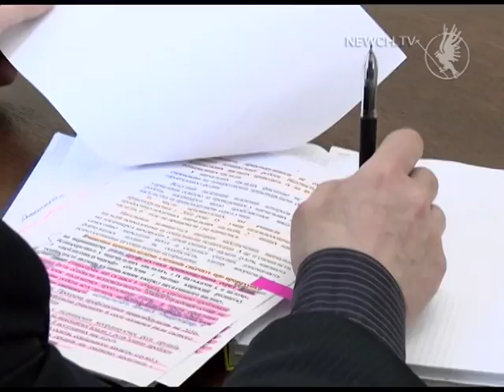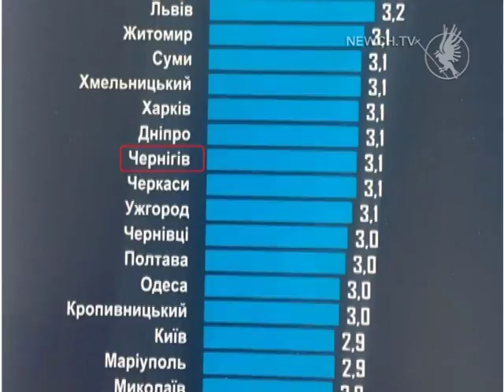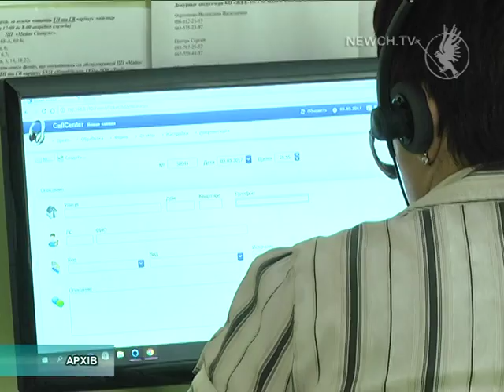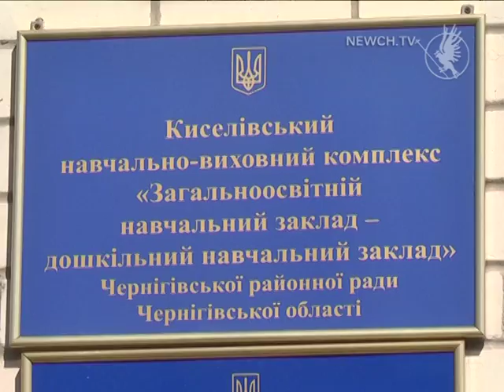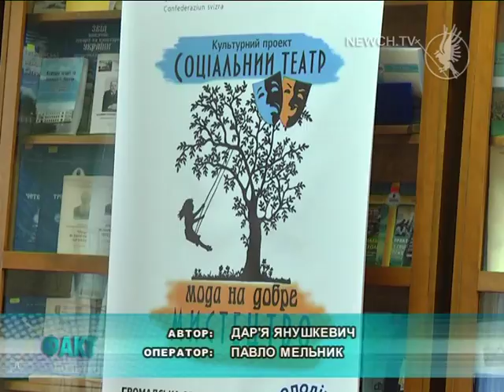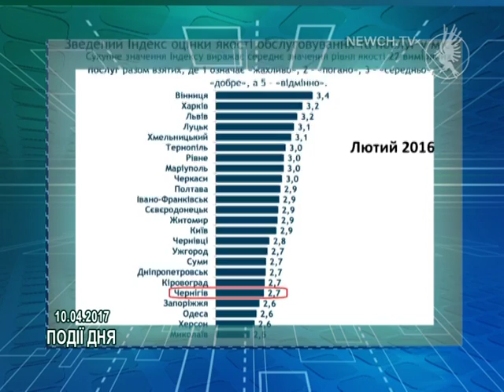Факт-новини випуск 10.04.2017| Телеканал Новий Чернігів